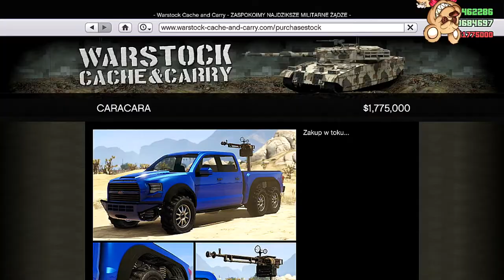🔴GTA 5 ONLINE: VAPID CARACARA MILKA STYLE FULL TUNING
Pamietaj zostaw suba, 👍lapke, komentarz oraz 🔔dzwona zeby byc na biezaco tym wspierasz moj kanal w rozwoju!!!
Grafika Patrykoss_
Intro Gaway
📖REGULAMIN
🔴Nie obrazaj uczestnikow jezeli ich nie znasz
🔴REKLAMA jakiegokolwiek typu bez zgody BAN
🔴SPAM 1=Timeout 2=BAN
🔴Nie pytaj o MODA 1=TIMEOUT 2=BAN
🔴SUB za SUB BAN
🔴ZACHOWUJEMY SIE KULTURALNIE TAKZE ADMINI
🔧 Mój sprzęt:
MOTHERBOARD Asus Prime X370-Pro So.AM4
PROCESOR AMD Ryzen 7 1700X 8x 3.40GHz So.AM4 WOF
Grafika GIGABYTE GeForce GTX 1050 Ti OC 4GB
CHLODZENIE Bequiet DARK ROCK 3 PRO
ZASILACZ Corsair CP-9020091-EU RMX Serie RM650X ATX/EPS
RAM 16GB HyperX Savage DDR4-2666 DIMM CL13 Dual Kit
HDD Samsung SSD 840 EVO 250GB
HDD2 Samsung HD154UI 1,5 TB
OBUDOWA be quiet! Silent Base 600
Interface YAMAHA MG10XU
Myszka Logitech G5 Laser
Klawiatura Logitech G110
Kierownica Logitech® MOMO® Racing Force Feedback Wheel 240°
Monitor 1 Samsung LE32C530 32"
Monitor 2 Samsung LT27B300